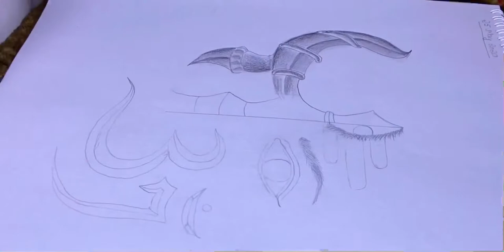Pencil shading|shading techniques|Mahadev|easy shading for beginners|shadingcolourful Art|Art period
This is pencil shading sketch.In this sketch we all are going to learn how to draw and shade .
I am using HB pencil for outline and 7B for shading .
Art life
Art period
Pencil shading
Easy shading
drawing and colouring
shade and draw easy sketch
Lively paintings
Shading the sketches
Art period
Modern art
Easy drawings